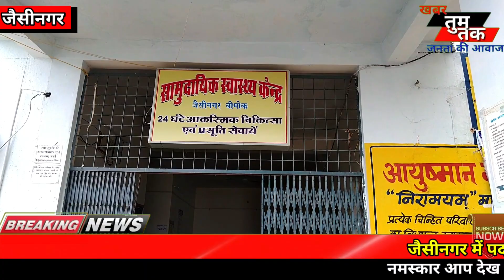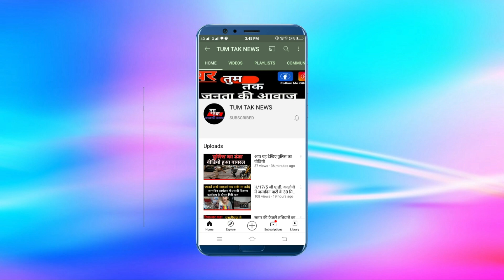जैसीनगर बीएमओ डॉ पर लोगों ने किया हमला